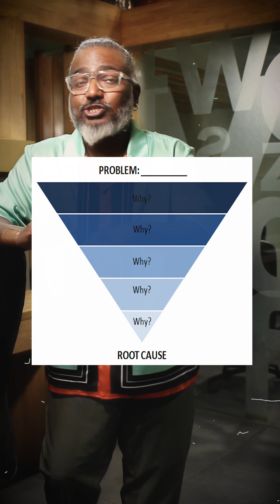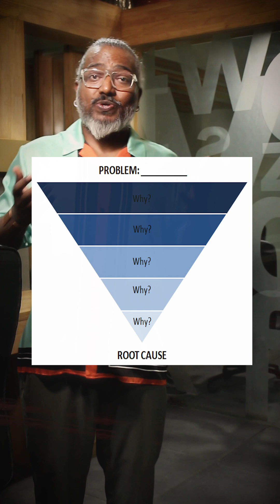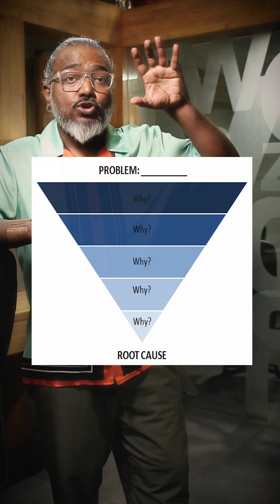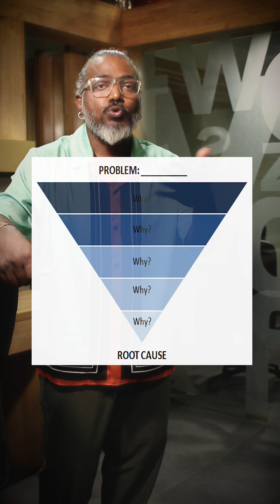Root Cause Analysis (RCA) framework in branding | branding strategy | Dharam Mentor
Root Cause Analysis (RCA) within the framework of the Toyota Way encapsulates a profound philosophy of problem-solving deeply ingrained in the ethos of Toyota's organizational culture. It's not merely about addressing surface-level symptoms but delving into the core issues that underlie them. This approach epitomizes a relentless pursuit of excellence and continuous improvement, hallmarks of Toyota's success in the automotive industry.

Dharam Mentor, a seasoned brand strategist and designer, has harnessed the principles of RCA in a novel context: understanding consumer behavior and the psychology behind brand preference. Mentor recognizes that consumer choices are driven by a complex interplay of rational and emotional factors. While initial responses to the question of why someone buys a particular brand may cite practical considerations, deeper probing reveals underlying emotional connections and motivations.

Mentor's insight is illuminating: the "5 Whys" technique, a cornerstone of RCA, can be effectively applied to uncover the layers of consumer decision-making. By persistently asking why, one can peel back the layers of rationalization and unearth the subconscious drivers behind brand loyalty and purchase decisions. This method reveals not only what consumers buy but why they buy, shedding light on their habits, desires, and convictions.

In essence, by employing RCA within the realm of branding and consumer behavior analysis, Mentor provides a nuanced understanding of the intricate dynamics between individuals and the brands they choose. This holistic approach transcends conventional market research, offering brands deeper insights into their consumers' psyche and fostering strategies that resonate on a profound emotional level.